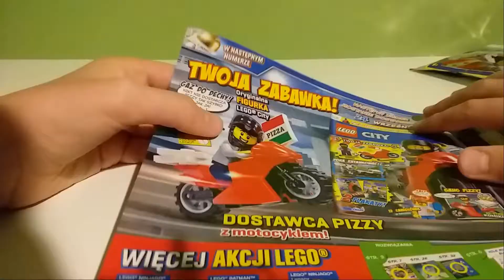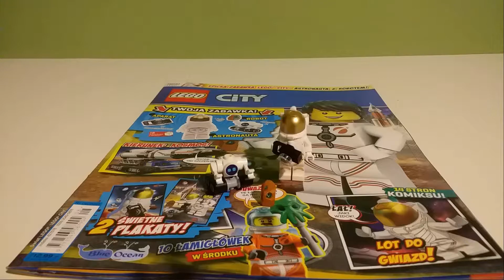Przegląd magazynu LEGO CITY nr 8/2019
Cześć! Dzisiaj przejrzymy sobie magazyn LEGO CITY nr 8/2019. Mamy tutaj wyjątkowo dobry dodatek jakim jest astronauta wraz z małym robocikiem oraz kosmicznym kamieniem. Zapraszam do oglądania!